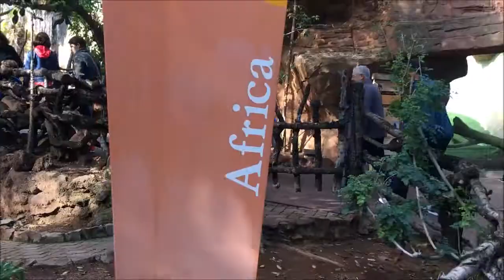SPANISH ZOO! (Bioparc) - 19 Days to Go!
Season 4 Episode 6 - Me and Niamh spend the day at the Spanish zoo - bioparc! We also have a Spanish burger king and cook dinner!

Join us everyday between 9pm and 12am GMT for a new Christmas countdown video!